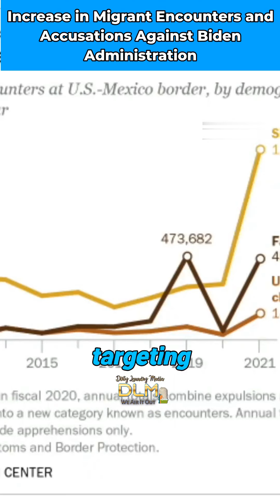Increase in Migrant Encounters and Accusations Against Biden Administration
Bill Money is a writer, most of the commentary on this page is researched, written and edited by Bill Money, follow his Medium page for insightful articles and

permission from the rights holders, such as commentary, criticism, news reporting, research, teaching or scholarship.
It provides for the legal, non-licensed citation or incorporation of copyrighted material in another author's work
under a four-factor balancing test.